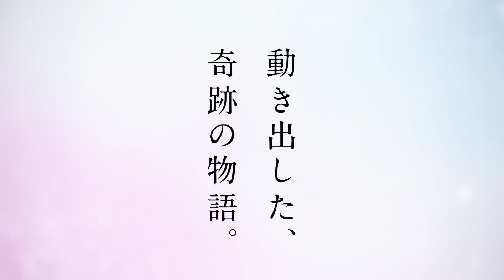「君の名は。」特報2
公開日：2016年8月全国ロードショー